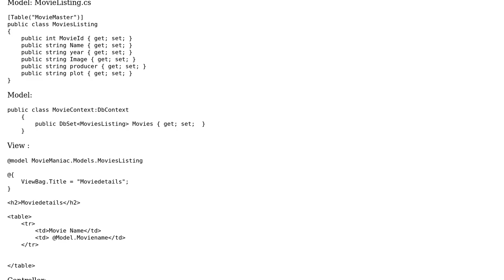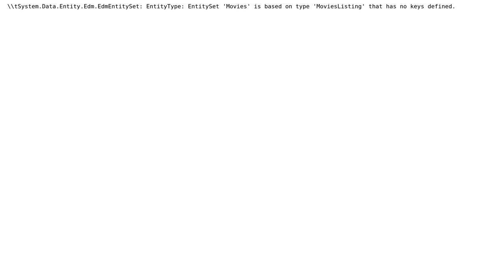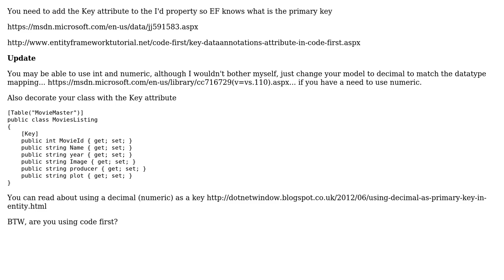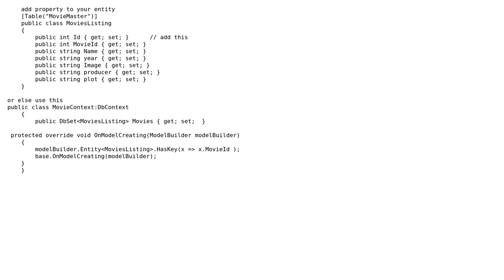Retrieve data from sql in MVC 4 (2 Solutions!!)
Retrieve data from sql in MVC 4

With thanks & praise to God, and with thanks to the many people who have made this project possible! | Content (except music & images) licensed under CC BY-SA | Music | Images & others | With thanks to user matt_lethargic user Mahesh user Harsh Singhi and the Stack Exchange Network Trademarks are property of their respective owners. You are responsible for your own actions.